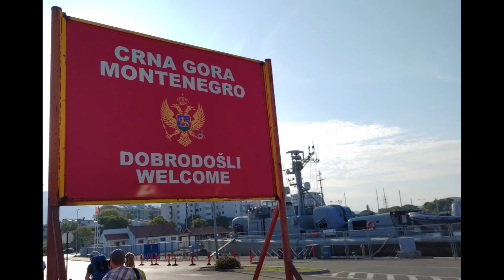Mit der Fähre von Bari nach Bar - 2022 / Ferry to Montenegro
Der kleine südosteuropäische Küstenstaat Montenegro ist immer eine Reise Wert.
➡️Das Land ist geprägt von seinen spektakulären Hochgebirgsketten der Dinarischen Alpen, und von seinen fantastischen mittelalterlichen und antiken Orten an der Adriaküste.
➡️Eine bequeme und entspannte Anreise ermöglicht die Fähre "Dubrovnik" vom italienischen Bari über die Adria nach Bar, im Südosten von Montenegro.

Im August 2022 bin ich an Bord dieser Fähre, die einmal wöchentlich in Bari ablegt und seine Passagiere über Nacht sicher nach Bar bringt. ⛴️

🎵Musik: BrentinDavis - Hip Hop Life Highway - Lofi Beat (from Pixabay)

Mehr Informationen zu spannenden Reisen auf der Fähre und im Zug findest du auf meinem Blog: